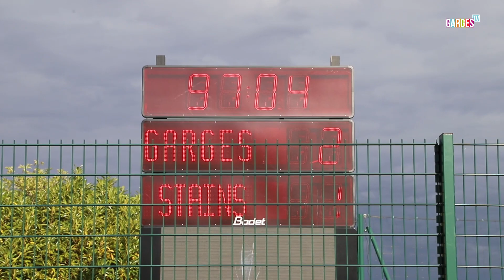Dans les coulisses du FCM Garges, dimanche 6 septembre 2020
Dans les coulisses du Football Club Municipal, dimanche 6 septembre 2020